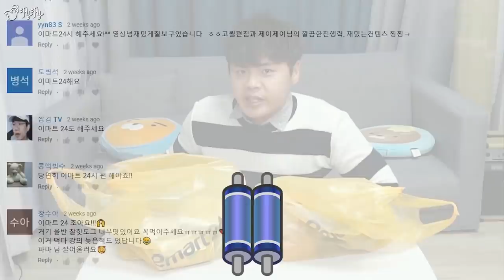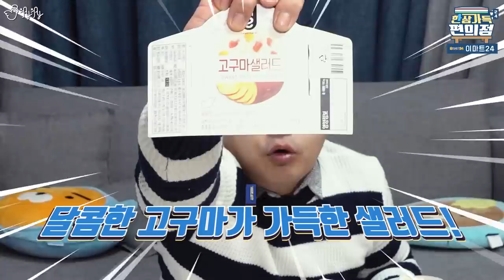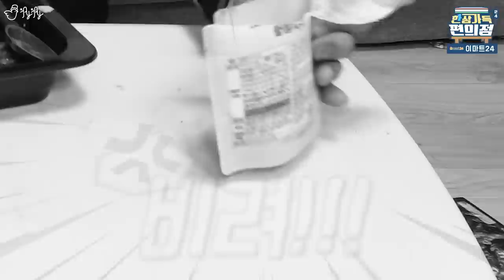아니?! 생각보다 맛있잖아?!! 시즌1 마지막 먹방! [제이제이] 한상가득 편의점 이마트 24!